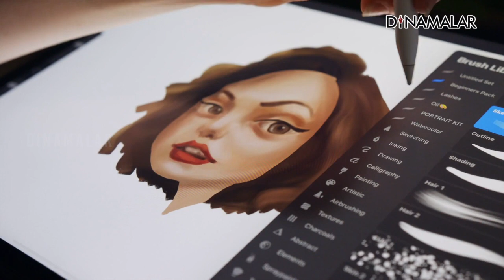ஓவியக்கலையில் அசத்தும் கோவை ஆருத்ரா! | The art of this 18 year old artist is a sight to behold.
ஓவியக்கலையில்
அசத்தும்
கோவை
ஆருத்ரா!
The art of this 18 year old artist is a sight to behold.#